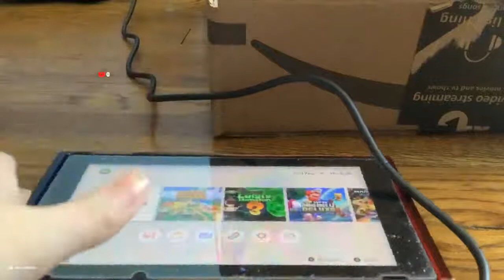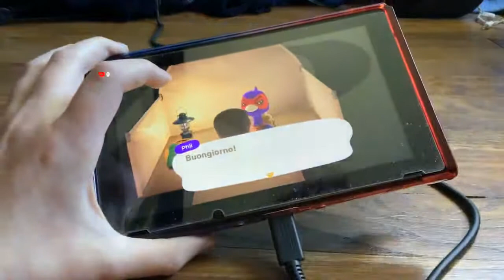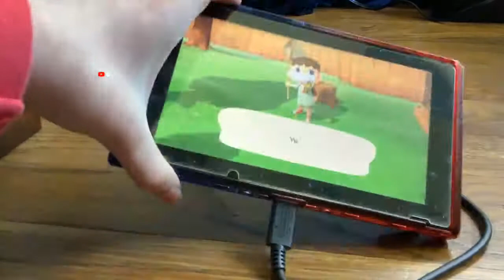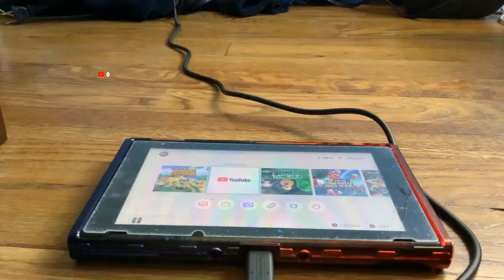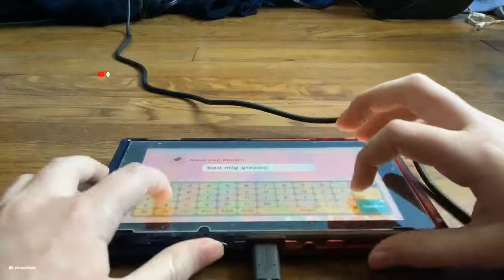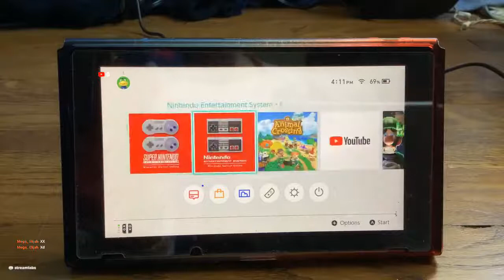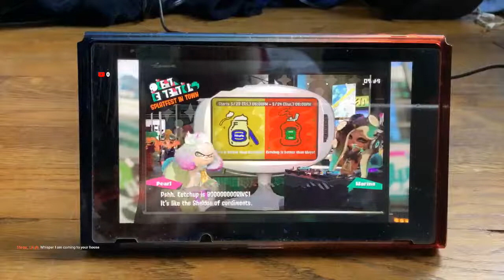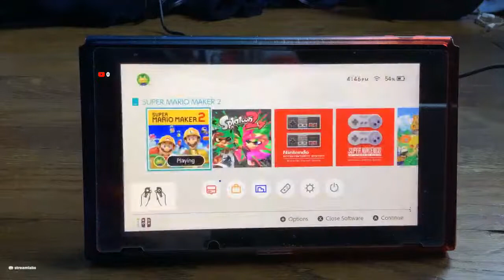Streaming switch games again